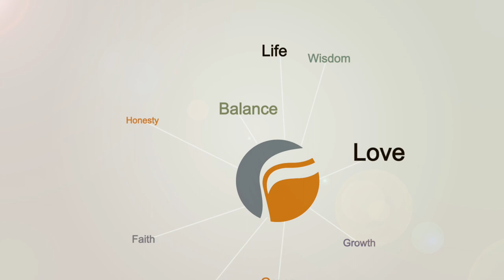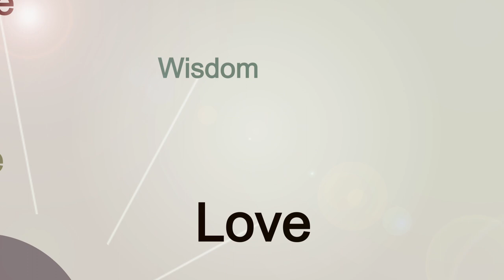Satan, Demons, and Temptation (Need to Know)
Satan, Demons, and Temptation (Need to Know) taught by Pastor Dave Rolph on 04-05-17